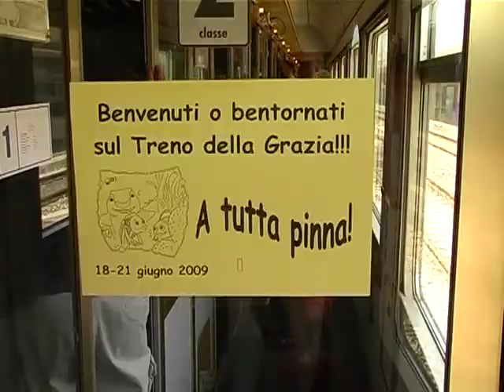Giornata dell'Unitalsi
12PORTE - 31 MARZO 2011: Si svolgerà domenica in Seminario, la «Festa di primavera» organizzata dall'UNITALSI che ogni anno riunisce in una diversa città della regione bambini e genitori che hanno partecipato o parteciperanno al «Treno della Grazia» per Loreto. E a proposito di Unitalsi, ricordiamo che Sabato e domenica in oltre tremila piazze italiane tornano le piantine d'ulivo per la Giornata Nazionale Unitalsi, giunta alla sua decima edizione. L'iniziativa ha lo scopo di far conoscere l'associazione e le sue attività e, al contempo, di raccogliere fondi per la realizzazione dei numerosi progetti realizzati dall'Unitalsi a favore di chi è nel bisogno. Nella giornata di sabato troverete la postazione UNITALSI in piazza XX settembre, in via Indipendenza (vicino alla Cattedrale), a fianco della basilica di San Domenico e nell'atrio dell'ospedale Bellaria. Domenica anche nel Seminario di Villa Revedin, in occasione della festa di Primavera. Altre postazioni presso parrocchie e centri commerciali ad Altedo, Bentivoglio, Cento, Poggetto, San Lazzaro di Savena, Sasso Marconi, San Giovanni in Persicelo, Casalecchio di Reno.